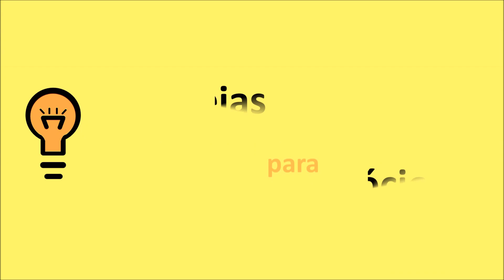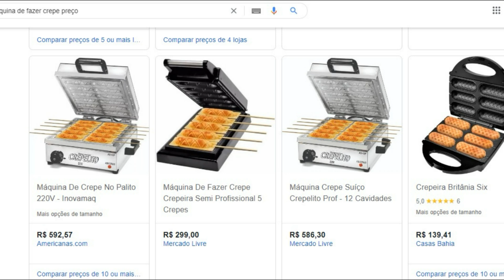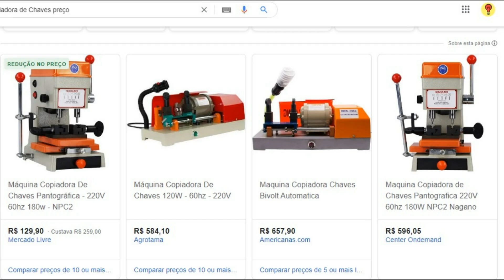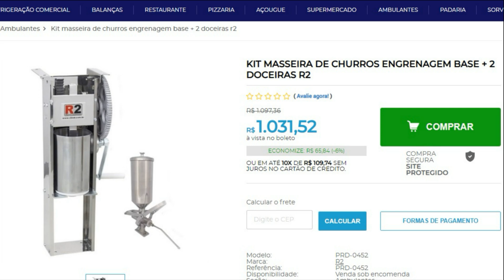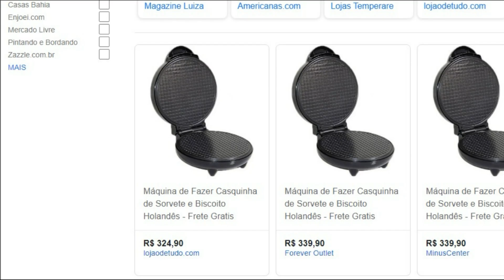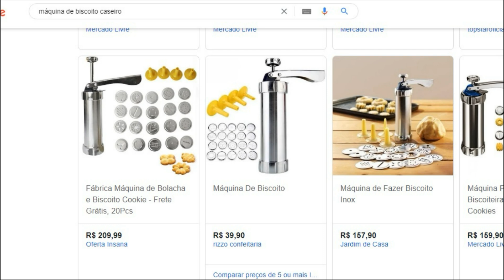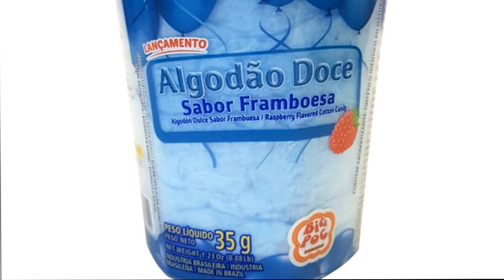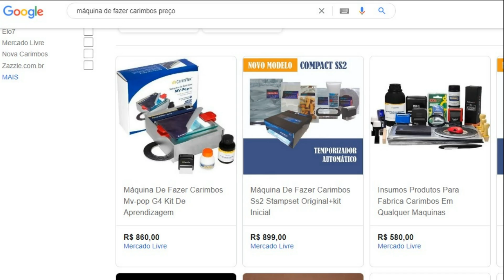12 MÁQUINAS LUCRATIVAS Até 1000 Reais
✅Aprenda Fazer o Melhor e Mais Suculento HAMBÚRGUER ARTESANAL. Como Montar Sua Hamburgueria e Delivery...

✅VOCÊ GOSTARIA DE APRENDER CONSERTAR ROUPAS E GANHAR UM DINHEIRO COM ISSO ?

ATENÇÃO EMPREENDEDORES! 📣 Procurando uma forma de gerar renda com baixo investimento? Este vídeo é para você!
🤩 Revelamos 12 MÁQUINAS LUCRATIVAS que te permitirão ganhar até $200 dólares de maneira simples. 🤑

Descubra como uma máquina para cortar massas, uma crepeira, ou até mesmo uma copiadora de chaves, podem ser o seu bilhete para a independência financeira. 🚀 Exploraremos ideias inovadoras como a venda de churros gourmet, hambúrgueres artesanais, ou bottons personalizados. 🍔🎨
Não perca essas dicas de negócio! 💡 Mostraremos como um simples processador de alimentos ou uma máquina de costura podem se transformar em fontes de renda. 🧵 Explore oportunidades como a fabricação de casquinhas de sorvete, biscoitos caseiros, algodão doce, e até mesmo carimbos personalizados! 🍦🍪

Se você é apaixonado por ideias de negócio e quer começar a ganhar dinheiro JÁ, este é o seu vídeo! Comente abaixo qual dessas máquinas te interessa mais! 👇

▶️Carrinho de Churros Cefaz Branco 2 Doceiras
▶️Cortador De Garrafas Semi Auto - Jceos
▶️Máquina de Crepe no Palito 220v - Progás
▶️Máquina para Macarrão/Massas Mimo Style Prata
▶️Prensa Térmica 8x1 Digital Multiuso p/Personalizações - 220v
▶️Máquina Biscoito
▶️Copiadora De Chaves Máquina 110v 120w
▶️Máquina Algodão Doce Profissional Industrial 110v 220v
▶️Máquina de Costura Multi Points Lenoxx
▶️Multiprocessador Philco

Confira essas Playlist que Separei Especialmente para Você.